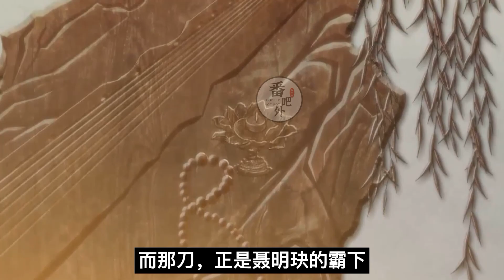魔道祖师之生死心相约（第48集）“看来，他那一问三不知，也是装的。”蓝湛睁开眼睛，魔道祖师